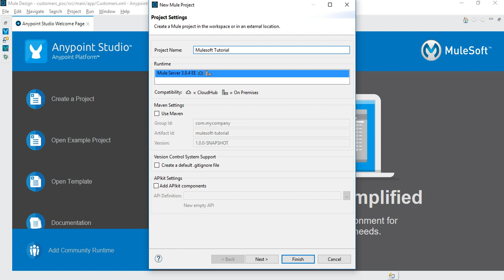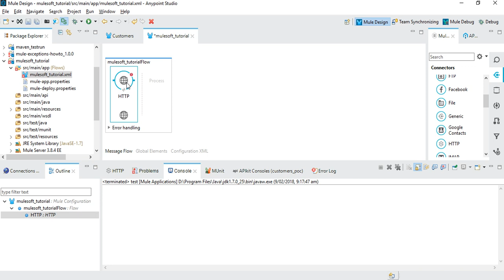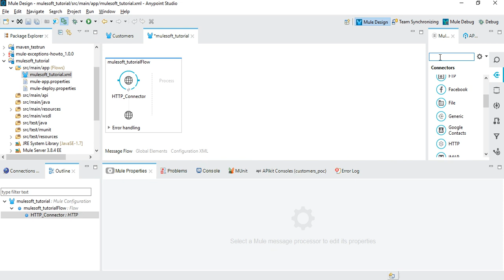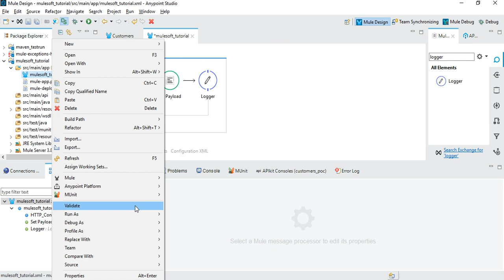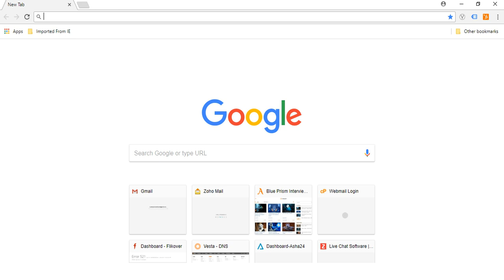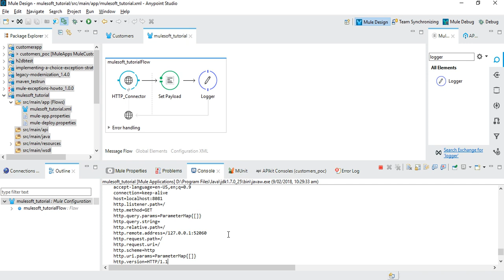Mulesoft Tutorial 01 Getting Started With ESB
Checkout this free MuleSoft tutorial materials
and in this MuleSoft tutorial for Beginners, you will learn about MuleSoft, from newbie to expert.

Do you know the what is the best way to learn RPA Blue prism, Uipath, Automation Anywhere, Workfusion?
This basic tutorial is helpful for Freshers, Experienced, Developers, Administrators and Analysts